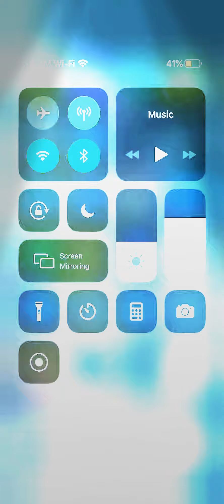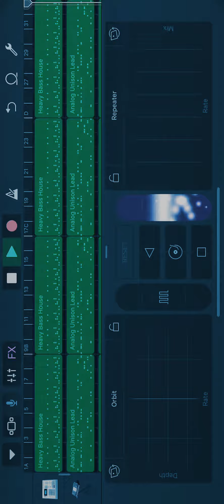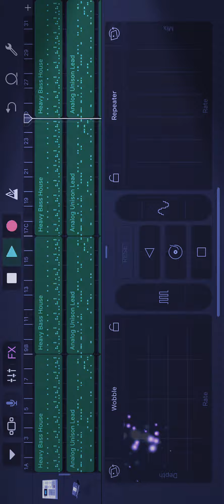Original Party Master: Volume I